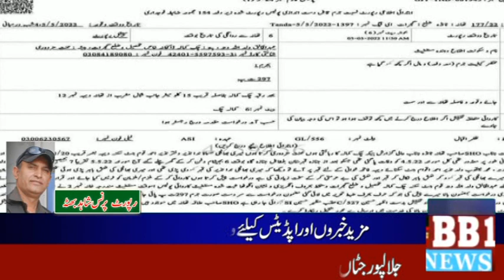Allah Ke Azab Ko Dawat ? || Larki Ko Lash Ko Qabar Se Kyun Nikala ? || Report Prince Shahid Bhutta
Title :
Report :
BB1 News Official || JMR Islamic
جلالپور جٹاں کا سب سے بڑا اور بااعتماد ویب چینل
جلالورجٹاں سمیت ضلع گجرات کی ہر خبر تصدیقی بنیاد پر دیکھنے کے لءے ہمارے اس چینل کو سبسکراءب کریں
tilawat quran, tilawat quran best voice, best tilawat quran, tilawat quran pak, tilawat e quran,
quran, best tilawat quran in world, quran tilawat, tilawat, best tilawat,best tilawat e quran in the world,
quran recitation, tilawat quran 2020, world best tilawat quran, awaz quran tilawat, tilawat e quran e pak,
best tilawat quran in the world, best tilawat e quran ever beautiful voice,
quran recitation really beautiful, world best tilawat,misri qari tilawat

quran recitation, koran, al quran, alquran, surah, quran tilawat, quran recitation really beautiful,quran kids,
kuran,learn quran, quran sleep,coran, quran kareem, quran online,quran surah, quran for kids, baby sleep quran,
al quran surah, quran all surah, quran, surah ar rahman, quran in, quran for children, quran for sleeping,
teach quran for kids, mp3 quran, the quran, quran mp3, quranic, best quran recitation, awaz quran, quran 2019

urdu naat, naats, new naat 2020, heart touching naat, new naat sharif, hi-tech islamic naat, beautiful naat sharif,
latest naat, naat shareef, heart touching beautiful naat, kids naat, naat 2021, naat album, ramzan naat,
top new naat, new naat sharif 2021, kids naats, best naat in the world, ramadan naat, naat e rasool, amazing naat

khuda bande se khud poche, khuda bande se khud puche bata teri raza kya hai, agar mujh se pooche khuda,
hashr ke roz yeh poochhunga khuda se, khudi ko kar buland itna, khudi, mera rab mujh se puche ga, maine poocha kudrat se
khudi ko kar buland itna ke har taqder se pehle khuda bande se khud pooche bata teri raza kya, khuda,khuda ke ru baru,
new song aye khuda, mera rab mujhse pooche ga, mehboob e khuda makki, majazi khuda,new hindi song aye khuda jab bna uska hi bna,

sarkar aa gaye hain, sarkar aa gaye hain, sarkaar, huzoor agaye hain 2021, sarkar ki amad,original huzoor agaye hain,
ashiqo khusiya manao aai pyari eid hai, aawaz deke hame tum bulao, qawal, sawal, jawab, aawaz deke, islamic aawaz,
tamanna phir machal jaye ager tum milne aajao, jagjit singh tamanna phir machal jaaye lyrics, aawaz deke full song,
aawaz deke professor movie, aao aao sawariya, hazoor aa gaye hain, tamanna phir machal jaye karaoke

nabi, ramzan meharban, mera eman nabi hai, meray nabi ki shan bari, nabi meri jan nabi hai, meharban,
aao mere nabi ki shan suno, ramadhan meharban, meharbaan (film), haji ghulam nabi mahesar molood,
woh mera nabi hai, woh mera nabi, molood shareef ghulam nabi mahesar, meherban mujh pe nabiyon ka agar,
meherban mujh pe nabiyon ka, dar e nabi, ghulam nabi mahesar all naat, aao mere nabi ki shaan, meherban ali videos, meherban ali stones

saans ki bimari ka ilaj, saans ki takleef ka ilaj, sans phoolna ka ilaj, dama ka ilaj, saans, sans phoolne ka nuskha,
is kadar darshan raval, khuda ka zikr kare zikr-e-mustafa na kare, rehmat ka samandar hai, ek din me muhabbat paida karne ka wazifa,
sakht pareshani ka wazifa, tabish rehan ka naat a paak, is kadar song, sakht hajat ka wazifa, is qadar,
is qadar darshan raval song, hazrat ali r.a ka farman, qawwali :  ya ali madad, muhabbat ka amal, mohabbat ka amal

history, islamic history, history of islam, islamic history assignment, islamic,islam, hsc 2021 islamic history assignment,
history of islam in hindi, world history, islamic story, hsc islamic history assignment 2021, hsc assignment islamic history 2021,
hsc islamic history assignment answer, history of islam in india, history channel, history of islam al jazeera,
hsc assignment islam history, hsc assignment 2021 islam history, islamic art history

ye dil bhi hussaini hai, yeh dil bhi hussaini hai, ye dil bhi hussaini hai yeh jaan bhi hussaini hai, yeh dil bhi hussaini hai ye jaan bhi hussaini he,
ye dil bhi hussaini, ye dil bhi hussaini hai yeh jaan bhi hussaini hai status, yeh dil bhi hussaini hai yeh jaan bhi hussaini hai,
naat ye dil bhi hussaini hai, ye dil bhi hussaini hai naat, ye dil bhi hussaini hai lyrics, yeh dil bhi hussaini hai ye jan hussain,
ye dil bhi hussaini hai ye jan bhi hussainy hai, hussaini
sarwar kahoon ke malik o maula, sarwar kahoon ke malik o maula owais qadri, sarwar kahoon ke qabar ka azab,qabar mein nikla saanp,lallantop khabar,jinda nikal gaya kabar se in urdu,chamatkar hogaya kabar se zinda nikla insan,qabar ka salook,viral video qabar se zinda nikla insan,qabar,larkay kay shat qabar man kaya huwa,azab e qabar,ek qabar se nikla zinda insan sach ya jhut,qabar ka video,kabar ka video,biwi ki mout or qabar,qabar ke andar fas gaya tha ye insan,kabar wale video ka sach aaya samne